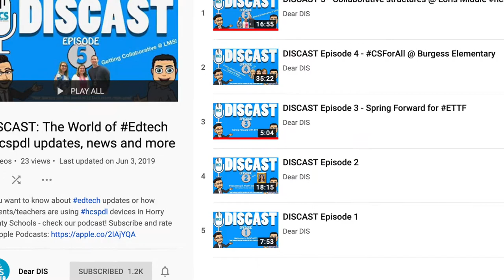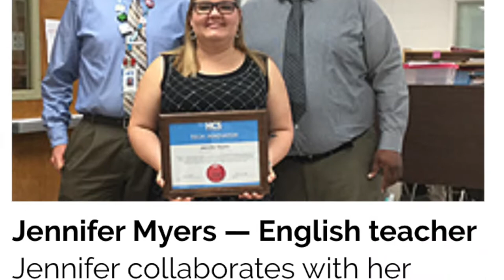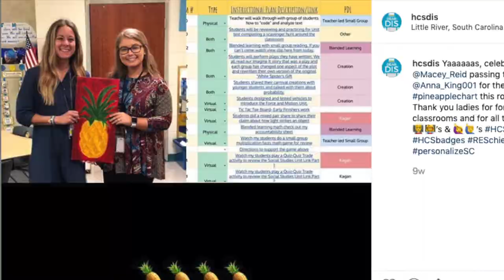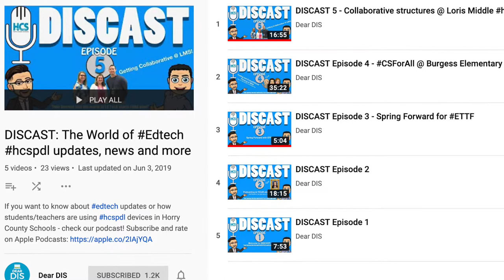DISCAST 6 - hcspdl podcasting @ Riverside Elementary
Join us for our very first "Kids Take Over" DISCAST! On this edtech episode we sit down with Mrs. Anna King and Mrs. Whitney Cook to talk about podcasting in their classrooms. Listen to this episode if you want to laugh and learn about some fantastic ways to get started with podcasting in YOUR classroom!

Don’t forget to check out the Vodcast versions of our previous episodes on our YouTube channel

Check out our Tech Innovators of the Month in Horry County Schools

Give a follow to:
Whitney Cook:  @wncook
Anna King: @Anna_King001
Meg Quillen: @mquillen22
Holly Jackson: @mizjaxsun
Grady Edwards: @DISgradyhcs
Bo Gorcesky: @ArtsEdTech